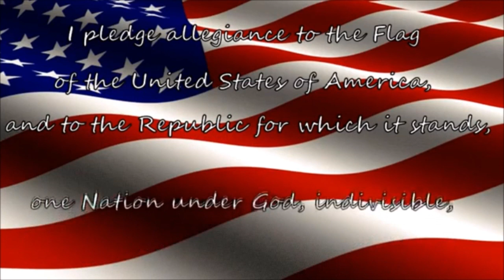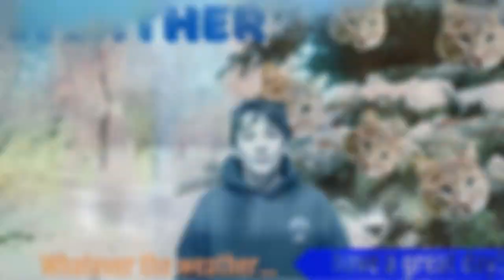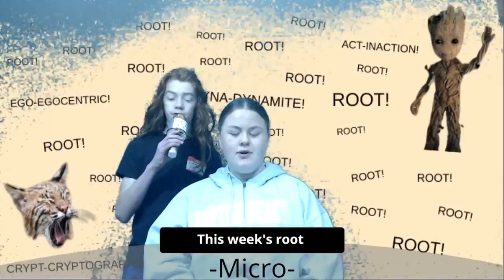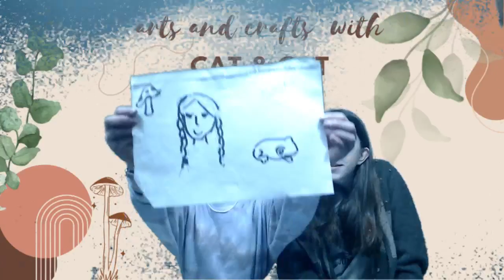Bobcat Morning Show 12/6/23